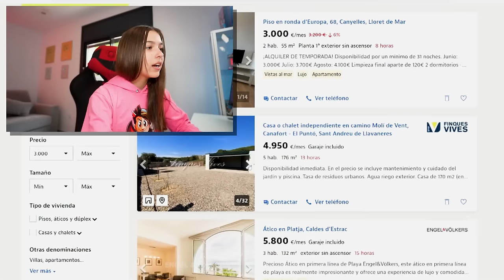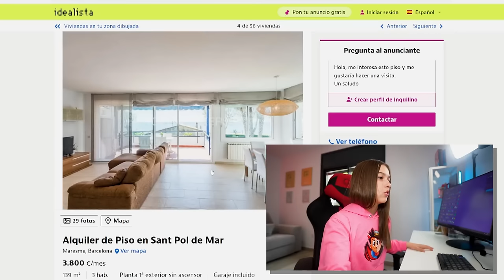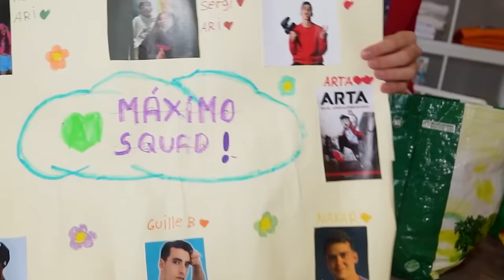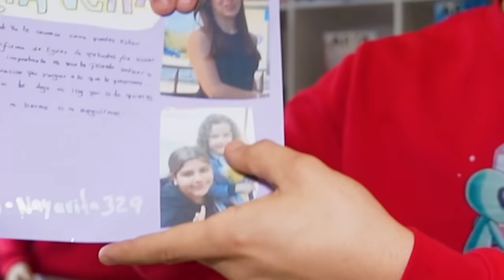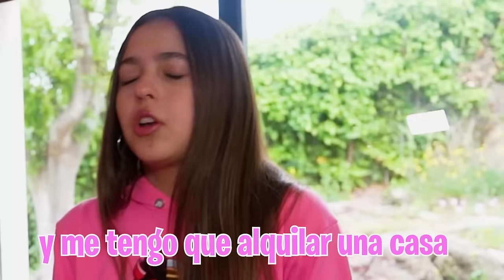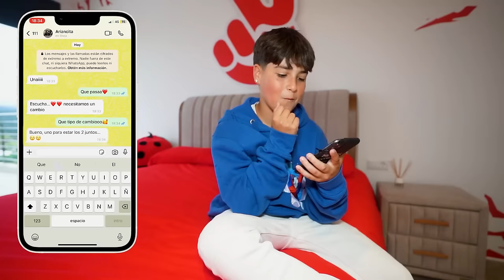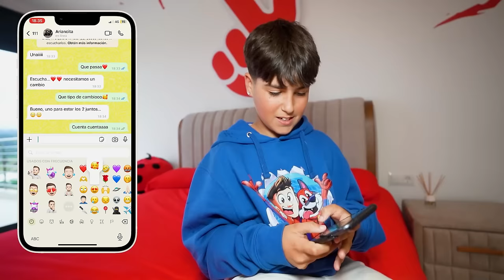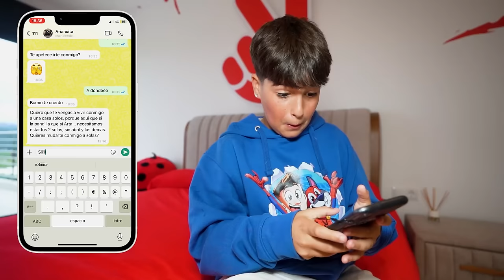MI HIJA Y MI HERMANO SE VAN A VIVIR JUNTOS...*Mucho Salseo!*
Mi hija lleva todo el día mirando mansiones de lujo pero no sabemos para que la quiere y no quiere decírselo a nadie. ¿Qué estará haciendo?